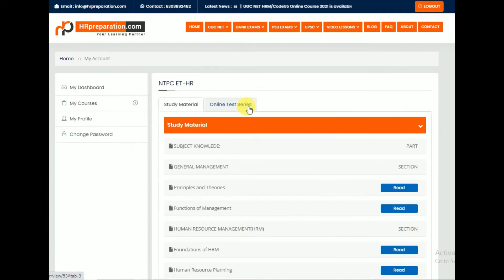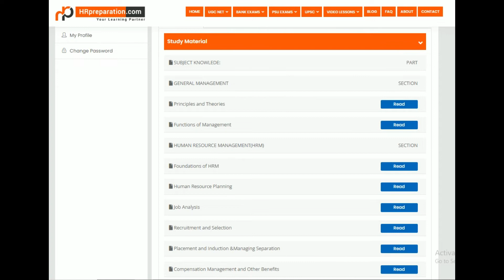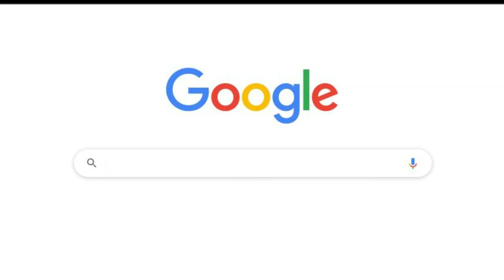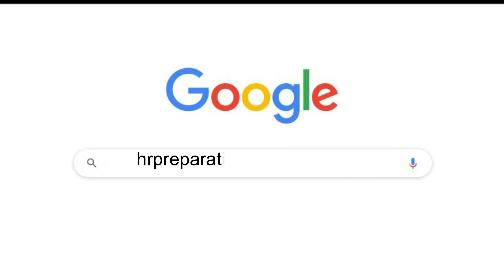How to access NTPC Executive Trainee HR 2022| NTPC ET Human Resource 2022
HRpreparation .com is the Premier Online Institute for HR competitive exams. We do provide online coach for all HR exams like UGC NET HRM/Labour welfare(Paper code55), IBPS SO (HR/Personnel) and PSU HR exams.
We offer online course with
1.Test Series/online Quizzes
2.Study Materials
3.Video Lectures
4.Interview Guidance